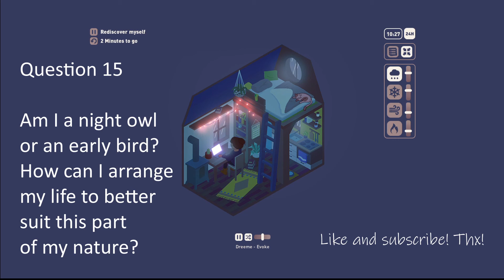Relax and re-discover yourself | Lofi music | Part 15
Answer these questions to get to know yourself better! If the answer is not confidential, share it in the comments below...

Game: Virtual Cottage